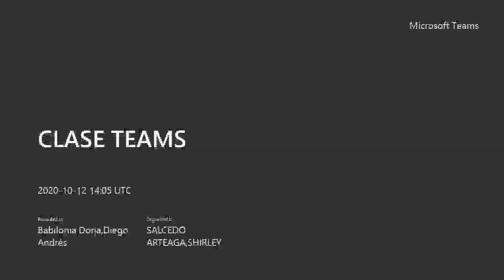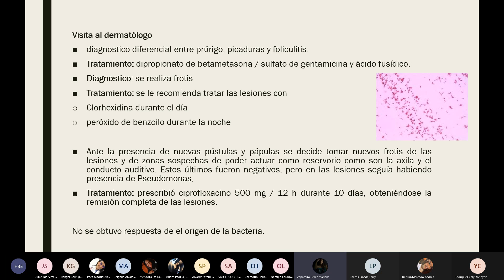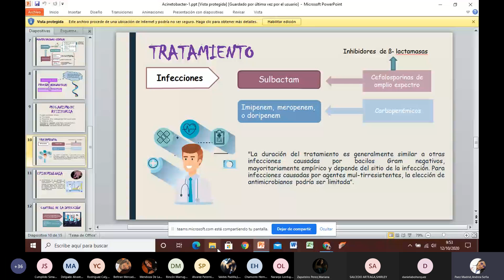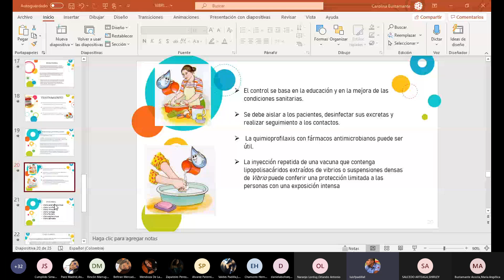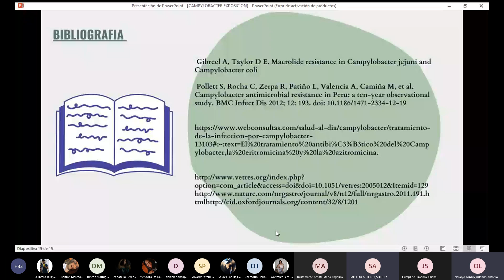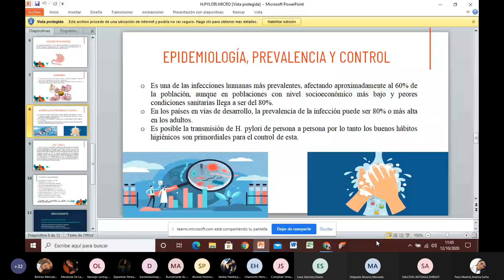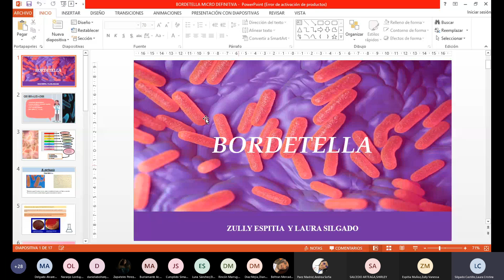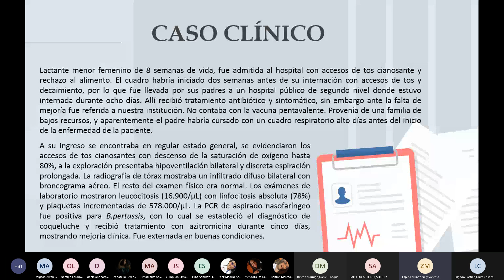Seminarios | Clase - Segunda Semana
Seminarios de investigación sobre enfermedades causadas por bacterias
Docente: Shirley Salcedo
Lunes 9 - 12 pm
00:00:00 Pseudomona (Andrea B,  Larry C & Mariana Z)
00:29:11 Acinobacter (Daniela B & Andrea P)
00:53:13 Vibrios (Maria B & Luis P)
01:19:09 Canpylobacter (Juliana C & Orlando N)
01:39:06 Helicobacter Pylori (Elaine L & Manuela L)
02:04:44 Haemophilus (Daniel R & Diana D)
02:19:31 Bordetella (Zully E & Laura S)
02:50:00 Final de Clase